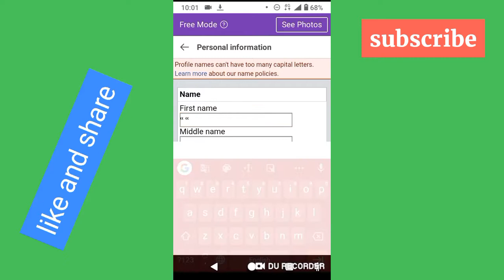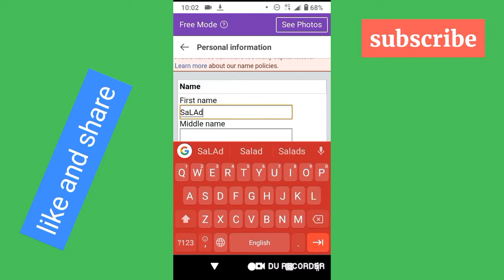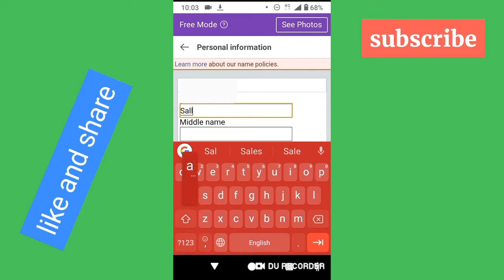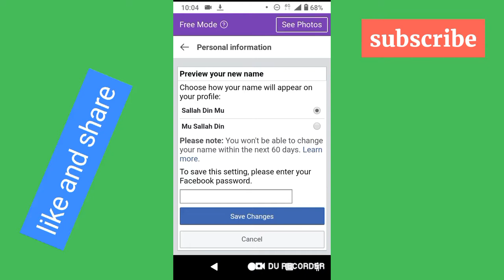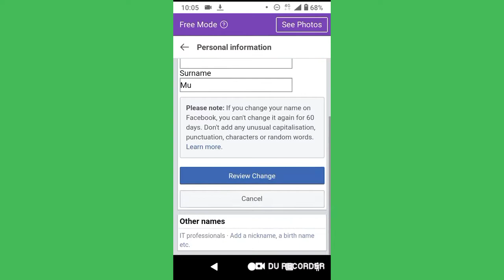profile names can't have too many capital letters || FB ID name Change privacy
I am uploading videos on daily basis related to jazz zong ufone telenor and magical videos computer related videos Education related videos etc. You can tell your video and comment I will make video on the topic. Here I upload videos very informative but in small interval of time you learn more from this channel
Title:
Get2tell will tell you truth